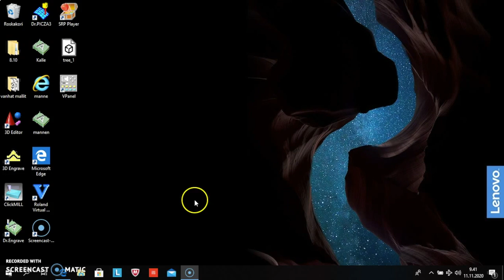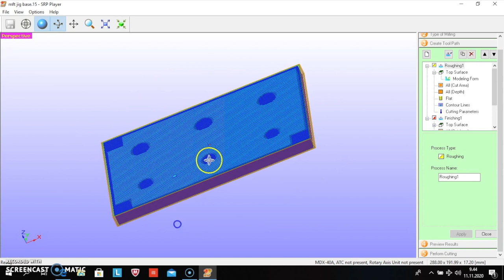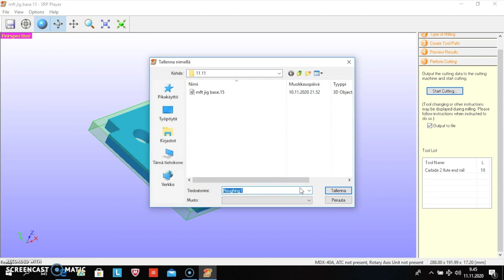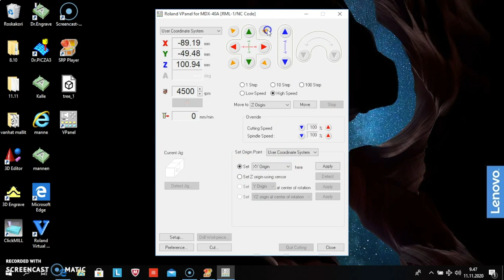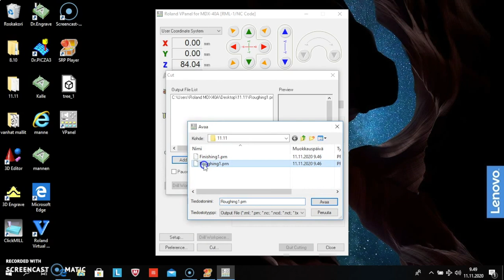SRPplayerin, VPanelin ja Roland MDX40A jyrsimen käyttö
Tutorial video on setup and cutting using SRPplayer, VPanel and Roland MDX40a milling machine.